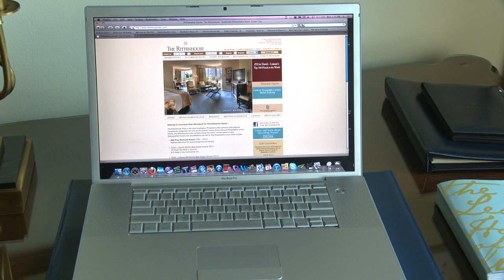The Rittenhouse Hotel in Philadelphia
Setting A Luxurious New Standard For Philadelphia Hotels...The Rittenhouse Hotel is the most prestigious Philadelphia Pennsylvania hotel address. Consistently recognized not only as the premier choice of five-diamond Philadelphia luxury hotels, The Rittenhouse is also ranked among the world's finest places to stay.

The Rittenhouse Hotel, 210 West Rittenhouse Square, Philadelphia